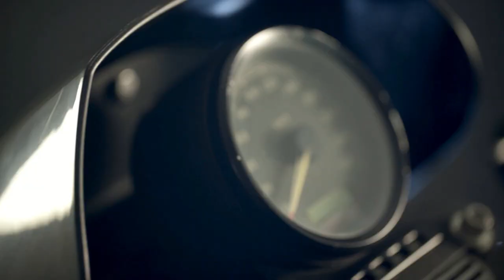World's First AI for Job Seekers: Workshop by Aera Virtual Robot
Opt for a paid consulting session from Digital Marketing Legend "Srinidhi Ranganathan"

and meet the Human AI.
to experience the World's First AGI-Powered Solutions.

Generate Hyper-Realistic Voice-Overs using Audyo.

India’s First Hyper-Speed Artificial Intelligence Digital Marketing (AIDM) Technology Certification Course

RoboAuthor: India's First AI Content Writing Automation, SEO and Marketing Course: Super-Storm Edition:

Brand Dynamo: India's First Next-Level Personal Branding Course Powered by Artificial Intelligence (AI)

India’s First Prompt Engineering Technology (PET) Certification Course with a Specialization on Artificial Super-Intelligence (ASI)

SuperNova 2050: The World's One and Only Artificial General Intelligence (AGI) Training Course for Futuristic Entrepreneurs